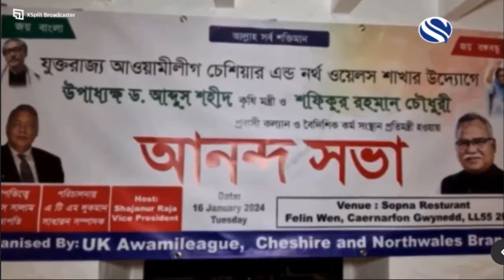North Wales Awamileague Anando Shova News 17,01,24